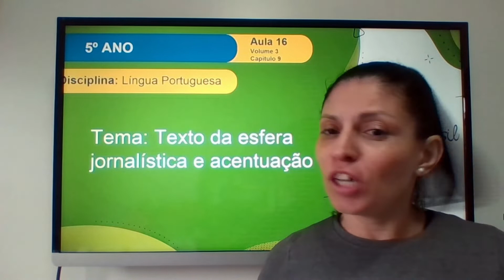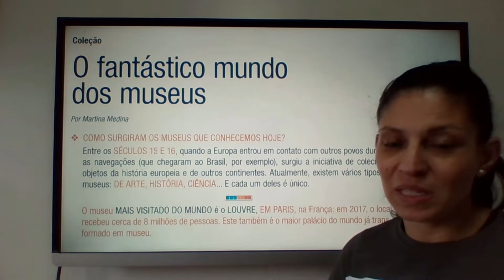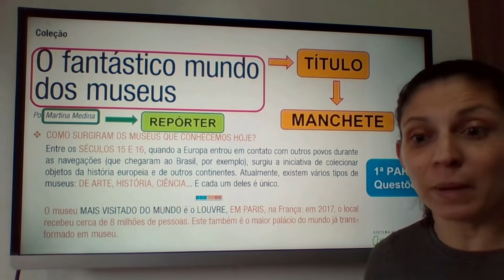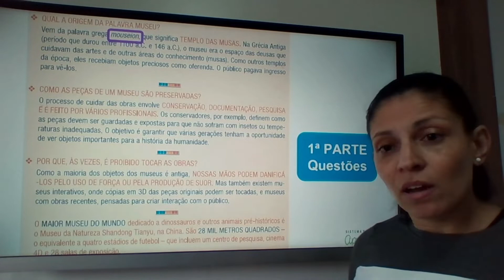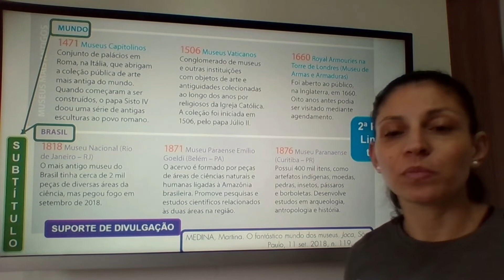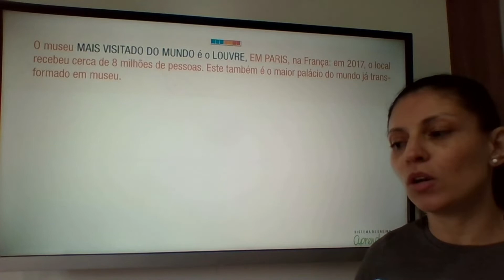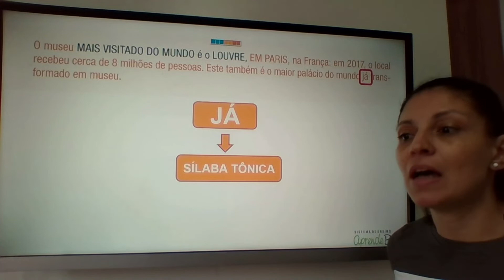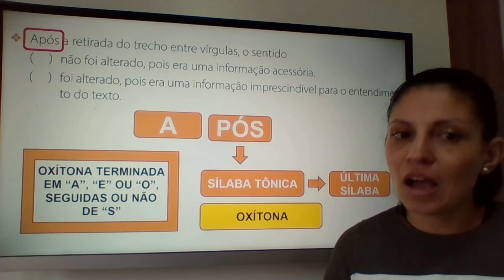5º ano - Língua Portuguesa – Vol. 3 – CAP 9 – Aula 16 - Textos da esfera jornalística